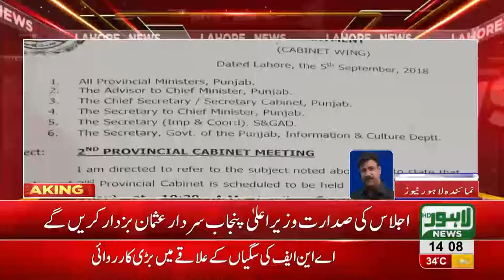Punjab cabinet meeting summoned on September 8